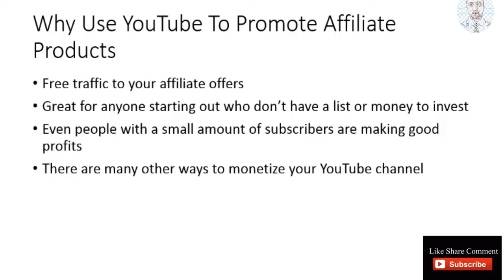Affiliate Program for Monetizing Your YouTube Channel | Make Money from YouTube Affiliate Marketing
YouTube Affiliate Program for Monetizing Your YouTube Channel | Make Money from YouTube Affiliate Marketing
how to sell affiliate products
Traffic Sources Of CPA Marketing for beginners | CPA Marketing

best youtube affiliate program for monetizing your youtube channel
make money $1000 a month from YouTube Affiliate Marketing
How To Promote Affiliate Products on YouTube  The Ultimate Guide

If you buy anything from these links, then I may get some commission.
But bear in mind, you won't be charged even an extra penny.
I would be glad if you use these Paid Links!